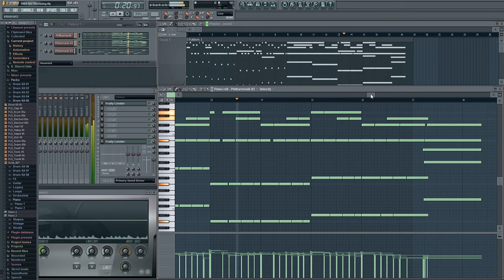Dialogue of Rising - Commercial Jingle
Just a very short song for a radio-commercial, I had to do for University (Audio Production). Maybe I'll compose a longer version some time.
Here you can see our composing environment Fruity Loops (FL Studio).

Composer: Christian Fischer
Audio-Software: Fruity Loops 9, Miroslav Philharmonik
Piano: Roland F-110 (MIDI)
Video-Software: Adobe Premiere CS5, CamStudio